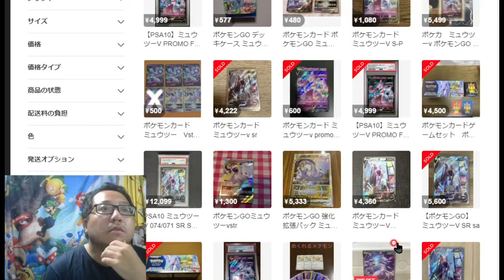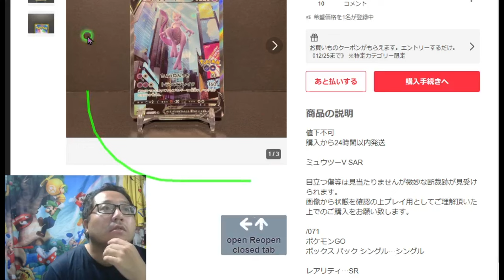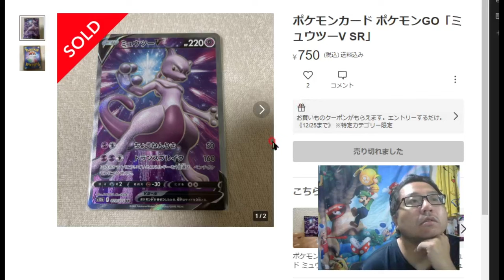【ポケカ投資】ポケモンカード2023年12月おすすめ買いカード① 初心者向け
【遊戯王投資】を雑談考察ランキング

ジャニーズやハロプロ、トレカ投資情報が大好き

ポケモンカードゲーム（英語: Pokémon Card Game、英題: Pokémon Trading Card Game）は、コンピュータゲームシリーズ『ポケットモンスター』を題材としたトレーディングカードゲーム（TCG）。略称はポケカ[1]、PCG、PTCG。開発元はクリーチャーズ、発売元は株式会社ポケモン[注 1]。
アメリカの『マジック:ザ・ギャザリング』から始まって日本でも火が付き[1][2][3]、『ポケモンカードゲーム』『遊戯王OCG』『デュエル・マスターズ』などの発売によって日本でさらに普及した。
『遊☆戯☆王オフィシャルカードゲーム』（ゆうぎおうオフィシャルカードゲーム）は、高橋和希の漫画『遊☆戯☆王』およびメディアミックス作品に登場する架空のカードゲーム『マジック・アンド・ウィザーズ』（アニメ版での呼称は『デュエルモンスターズ』）をモチーフにして、コナミデジタルエンタテインメントが製作・販売しているトレーディングカードゲーム[注釈 1]。略称は「遊☆戯☆王（遊戯王）OCG」または「OCG

◆投資情報
投資には、中長期的に行っていくことで、投資資金を運用して得られた利益が更に運用されて増えていく「複利」の効果があります。「投資期間」と「複利」の効果には関係があり、投資期間が長いほど、複利効果も大きくなる傾向があります。また投資期間が長いことで、投資による価格変動リスクが小さくなり、安定した収益が期待できます。

オタク　　アニメ　マンガ　漫画　映画　　面白　オタク,秋葉,トレカ　マニア

anime,manga,film,movie,news・放送事故・珍事件・ボケて・爆笑・あるある　都市伝説　ランキング　ミーム,コラ,meme
,暇つぶし　ゲーム,コント,漫才,お笑い

鬼滅
無限列車・きめつのやいば・炎　dfemon slyer
ガンダム
チェンソーマン,chainsawman,
投資,説明,おこづかい,,,
ネタバレ,ビットコイン,仮想通貨,btc,eth,FX,投資,腹筋崩壊,爆笑,まとめ,
マンガ,漫画,anime,manga,ジャニーズ,J時事,ニュース
,為替,ゆっくり解説,闇,ゴシップ,社会の闇,時事ニュース,都市伝説,お笑い